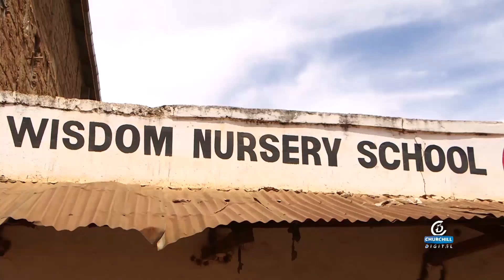Churchill Show S08 Eps 25 (WHITE EDITION TWO)